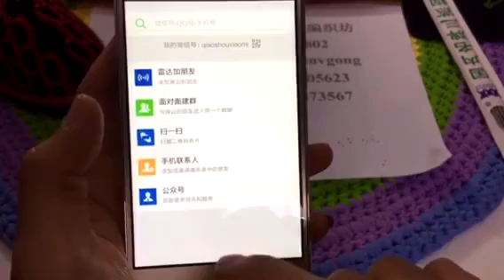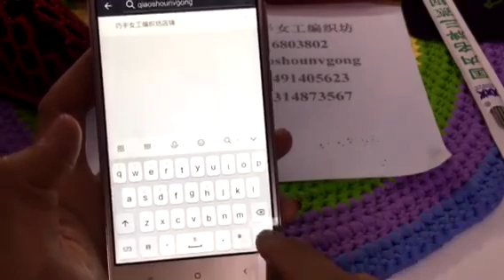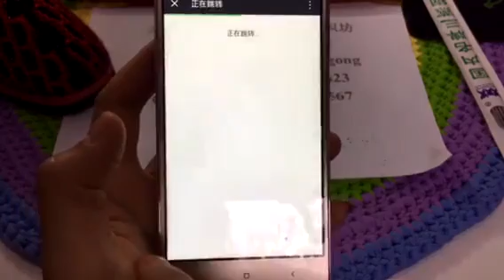hand made 巧手女工編織視頻教程針數表免費截取教程